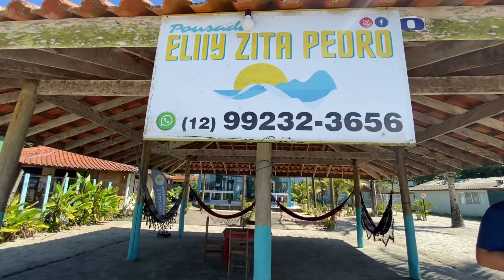Ubatuba hoje com hospedagem pé na areia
Bora ver Ubatuba comigo?

Chale Zita Pedro
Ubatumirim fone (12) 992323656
Rua Maria Jose de Jesus 3006 Ubatumirim

Nos acompanhe diariamente no Instagram @ubatubaeomundo
Conheça nosso Blog sobre a cidade

PASSEIO DE HOJE ESCUNA /LANCHA

⛵ Passeio de escuna, lancha e trilha

beijos 💋

Obrigada 🙏🏼